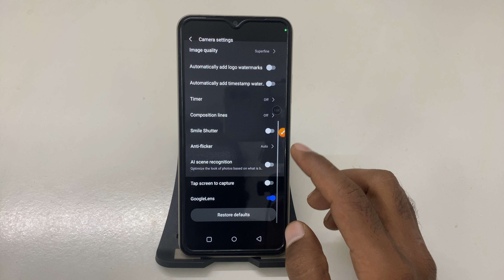How to Reset Camera Settings on Realme C35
Realme C35: Step-by-Step Guide to Resetting Your Camera
Easily Reset Camera Configuration on Realme C35: Quick Tutorial
Realme C35 Tips: How to Fix Camera Issues by Resetting Settings
Troubleshoot Camera Problems: Resetting Camera on Realme C35
Realme C35: Your Complete Guide to Resetting Camera Settings
Quick Fix: How to Reset Camera on Realme C35
Realme C35 Camera Troubleshooting: How to Reset Easily
How to Restore Default Camera Settings on Realme C35
Realme C35 Guide: How to Reset Camera for Better Performance